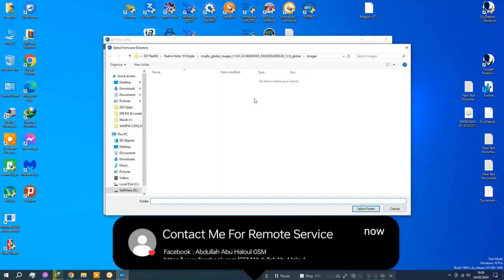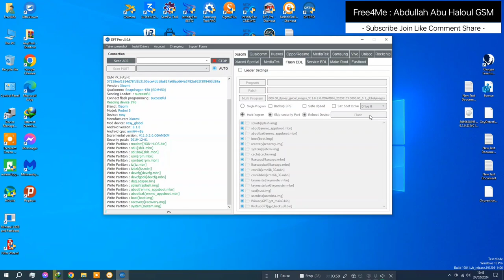Redmi 5 MDG1 SDM450 Test Point Write Firmware By DFT Pro